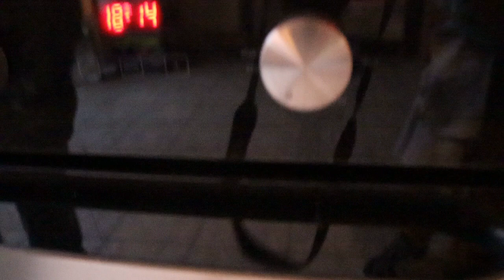silke gaat de doewdiespaghetti